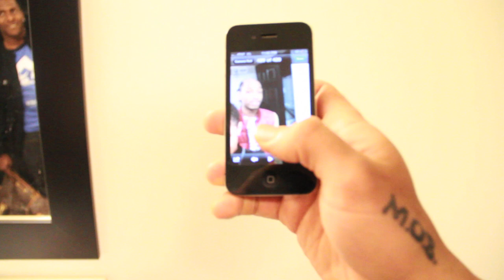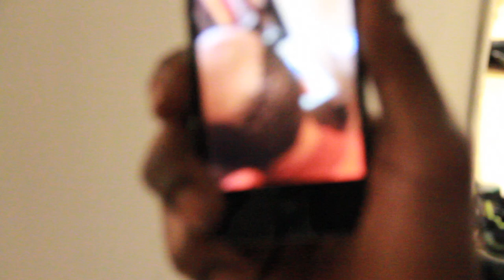Otis Asswhoop ( Betting with the New Boyz )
this what happens when you loose bets.